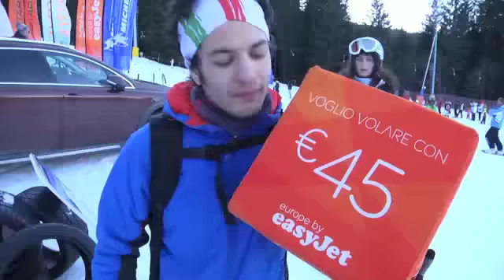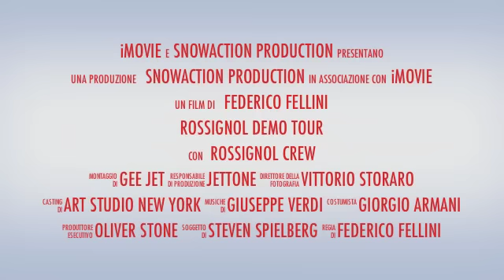Dario Lupini Marilleva 28 12 12